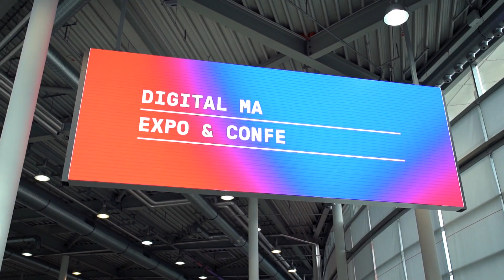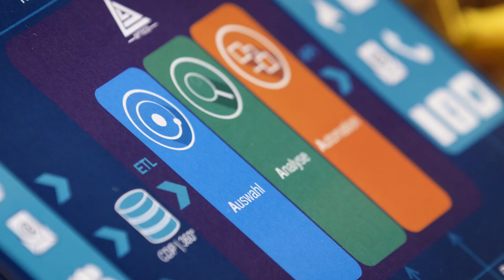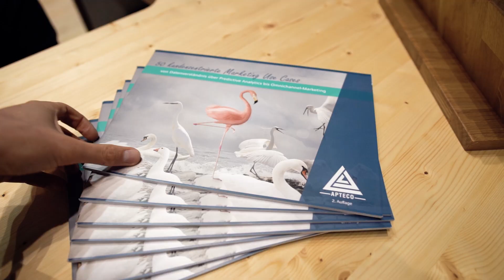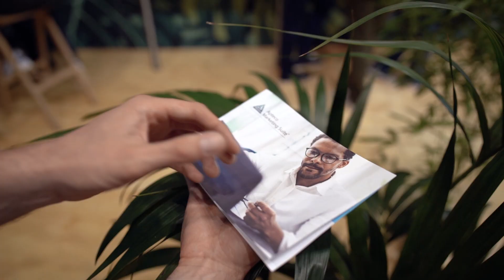Mit dem Triple-A Ansatz zu erfolgreichen Marketing Kampagnen - Apteco auf der DMEXCO 2019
Bei der DMEXCO 2019 überzeugte Apteco mit dem Triple-A-Ansatz der eigenen Software-Lösung: Auswahl, Analyse, Automation. Mit dieserm Fokus kann Daten-Dschungel überwunden und die perfekte Kampagne ausgesteuert werden – auf allen Kanälen, für jeden Kunden.
[Anzeige]